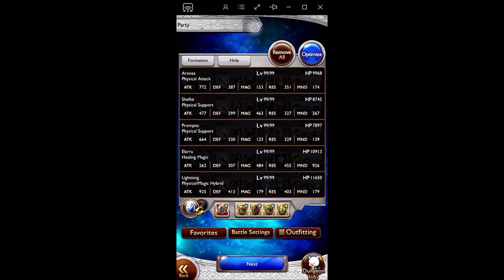FFRK Magicite 6*: Leviathan (Physical Damage Effective) D???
SB:
Aranea: Highwind (XV) + Dragon Leap + True Highwind
Shellke: Synaptic Current
Prompto: Trigger Happy (XV)
Elarra: Magika Amuletum + Magika Orare + Magika Album

Lightning: Army of One + Gestalt Drive

6* Magicite Defeated prior:
-Alexander (Physical Damage Effective)
-Alexander (Magic Damage Effective)
-Titan (Physical Damage Effective)